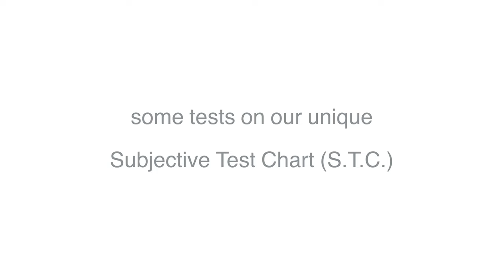Phantom Flex4K test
Here is a little Phantom Flex4k test we made recently.

Have fun,
your Weisscam team.

Please notice: You need a fast internet connection to watch the video in full 4K resolution. If the video is not crystal clear and sharp, you pretty sure look to a lower resolution.